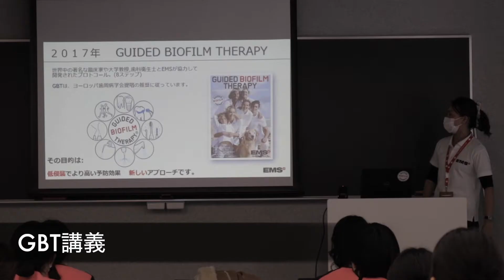SDAセミナー in 名古屋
無料SDAセミナーの受講はこちらのフォームからお申し込みいただけます。